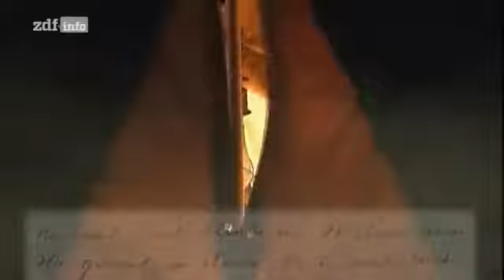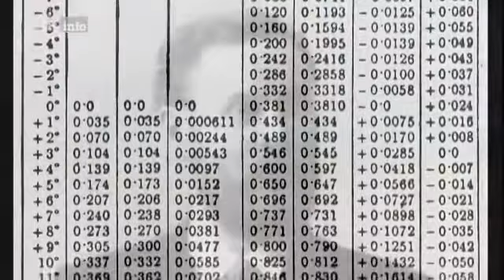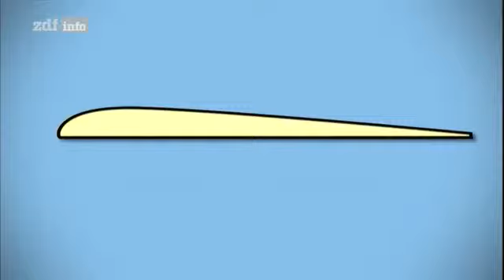Die Pioniere des Motorflugs - Die Brüder Wright - Teil 2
Die Brüder Wright.
Wilbur und Orville Wright wuchsen als drittes bzw. sechstes der sieben Kinder des protestantischen Bischofs Milton Wright (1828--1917) in Indiana, später in Dayton (Ohio) auf. Beide besuchten die Highschool, erlangten jedoch keine Abschlüsse. Sie interessierten sich sehr früh für Technik und Luftfahrt, was nach ihrer eigenen Erinnerung damit begann, dass ihr Vater ihnen im Sommer 1878 ein Schraubenflieger-Spielzeug, ein sogenanntes „Helicoptere" schenkte, das die beiden nachbauten, nachdem es zerbrochen war. Auch Experimente mit selbst gebauten Drachen sind überliefert. Dies war seit Benjamin Franklins Versuchen mit elektrischen Ladungen speziell bei damaligen US-Jugendlichen sehr populär.